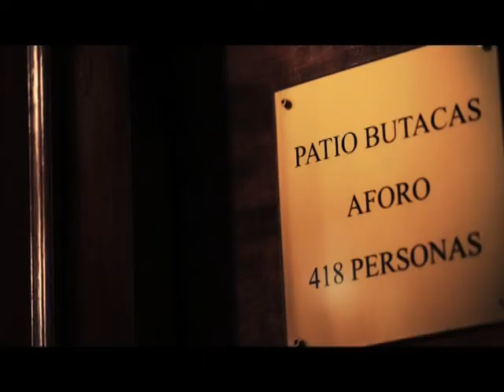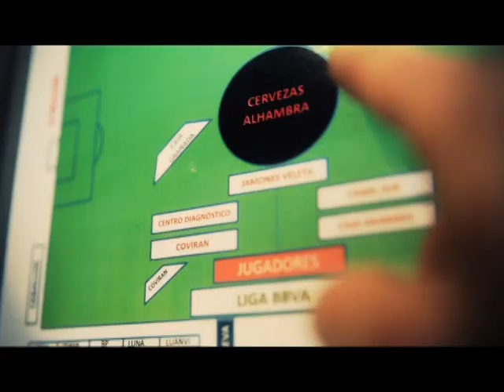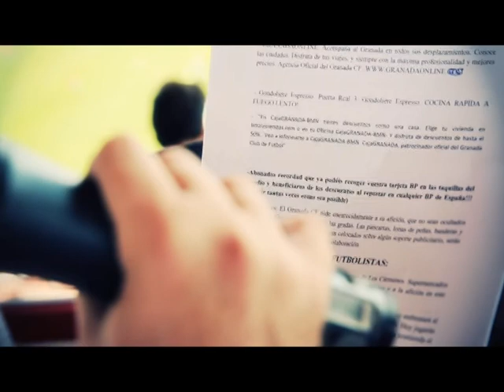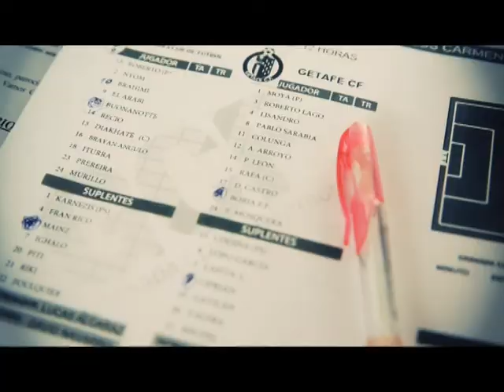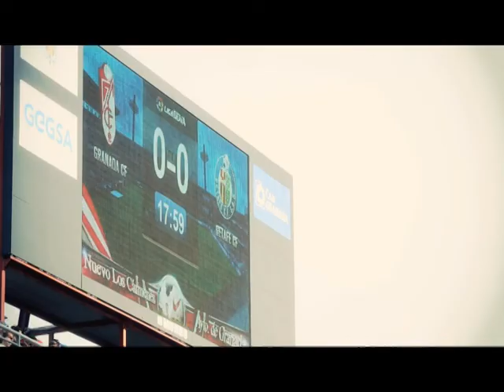HISTORIAS DE PRIMERA SE ABRE EL TELON